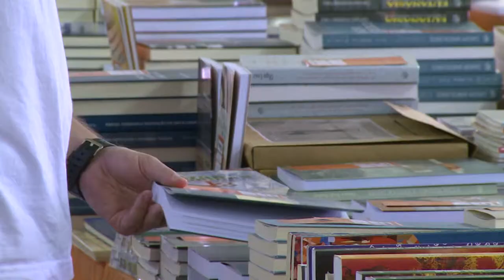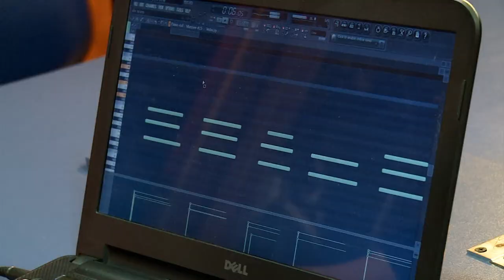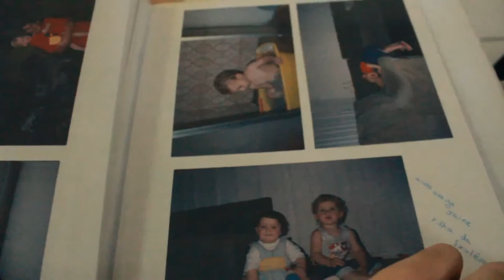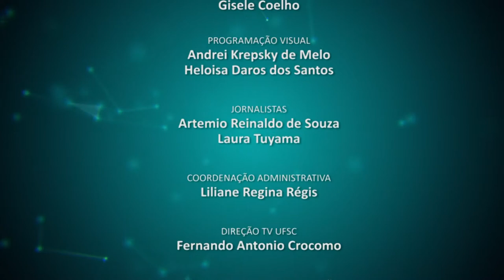UFSC Cidade -10/ 09/ 14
No UFSC Cidade de hoje você confere reportagens sobre uma exposição da cultura japonesa,o quadro Som na Ilha e muito mais.